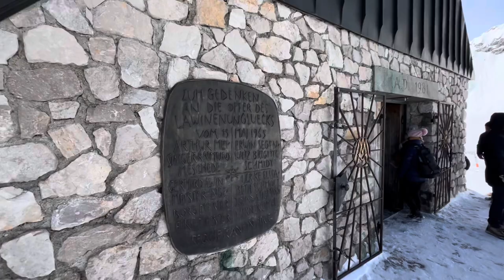Snowful Zugspitze 2962 ms Top of Germany P4